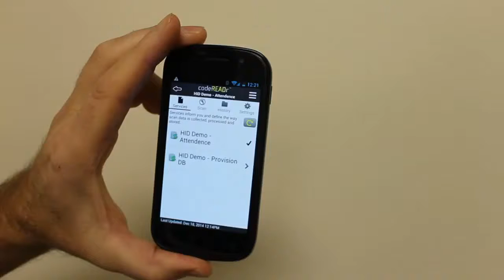Taking Attendance with Smartphones, Tablets and HID Trusted Tags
CodeREADr's attendance tracker app allows you use RFID and barcodes to track student attendance.